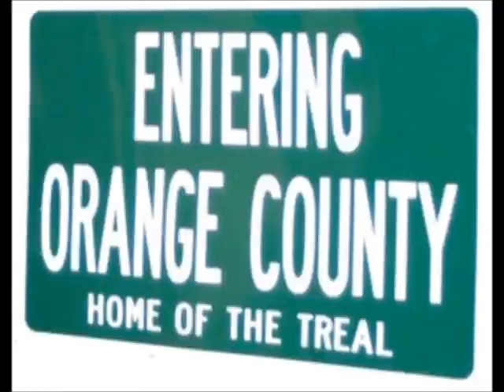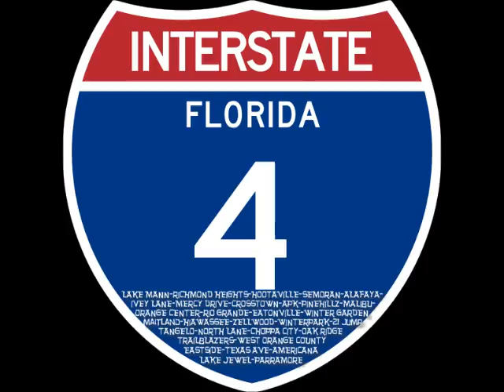Red Dogg-Keep Your Head Up - FL Underground Muzik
Another classic from the O